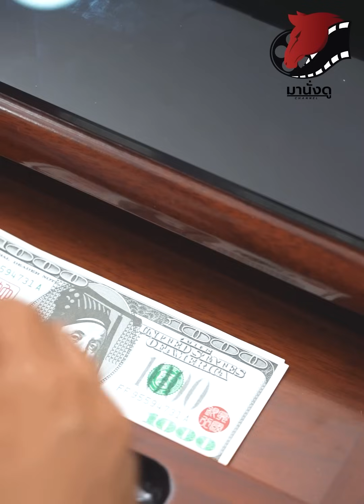รังแกพนักงานตัวน้อย